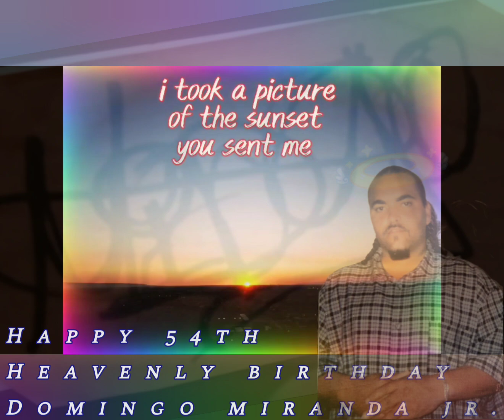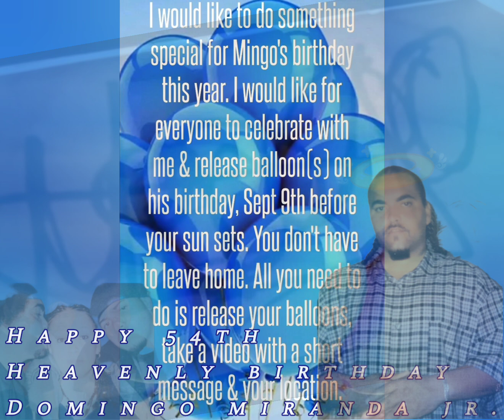Happy 54th Heavenly Birthday Mingo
We love and miss you , Your family and loved ones